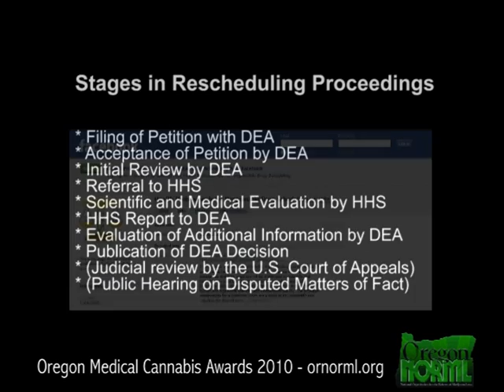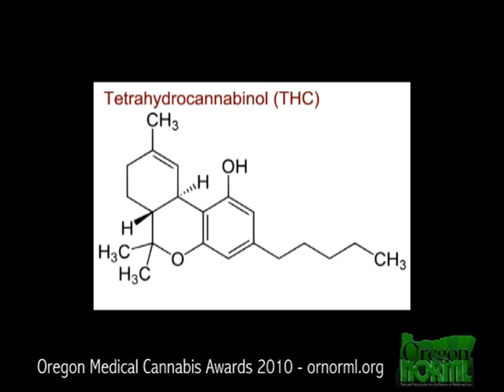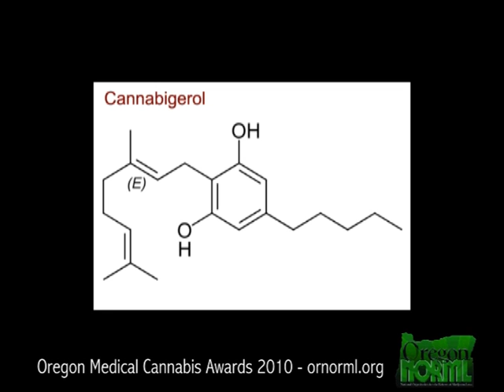Sunil Aggarwal, PhD: Removal of Cannabis from Schedule I of the Controlled Substances Act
Sunil Aggarwal, PhD, of Health Professionals for Responsible Drug Scheduling, speaks about the need for the medical community to stand up and have their voice heard regarding cannabis reform.

According to their website, the group is examining irresponsible drug scheduling that the government has continually maintained for naturally occurring drugs or substances. These schedules will be challenged on scientific and humanitarian grounds, drawing on the accumulated wealth of knowledge about these drugs and their uses gathered from all fields. Regarding the schedule designations for substances which are judged to be unscientific and unjust, an advocacy and public education for their responsible rescheduling will be undertaken. The group envisions future scenarios of health and social development that would be possible with responsible drug scheduling.

This activism group is open to all health professionals and health scientists, including those retired and in-training. Non-health professionals can also join as supporters. Get involved in the growing online group to bring awareness to this matter.

Footage: OMCA 2010
World Famous Cannabis Cafe

Courtesy: Hemp News